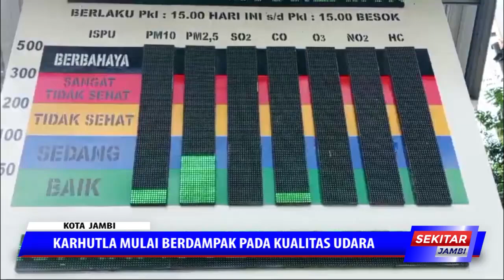KARHUTLA MULAI BERDAMPAK PADA KUALITAS UDARA